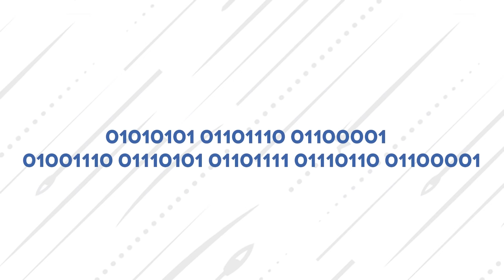HO FATTO PIANGERE LA MIA RAGAZZA! *TROVO CHARIZARD ULTRA SHINY!!!* - Pokémon GCC Online #64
Ho fatto piangere la mia ragazza! Apriamo 70 Bustine di Pokemon Destino Sfuggente su TCG GCC Online e trovo il Charizard Ultra Shiny!

Federic©